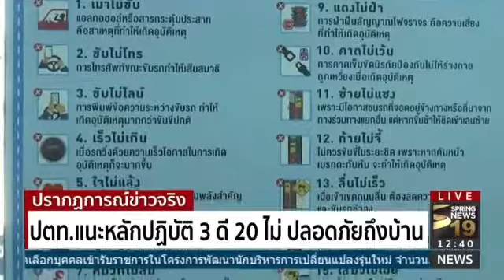Ticketnews PSED 12th On Air CH19 Springnews 201712281240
ตัววิ่งประชาสัมพันธ์การรับสมัครคัดเลือกเข้าโครงการพัฒนานักบริหารการเปลี่ยนแปลงรุ่นใหม่ หรือ นปร.ของสถาบันส่งเสริมการบริหารกิจการบ้านเมืองที่ดี สำนักงาน ก.พ.ร.